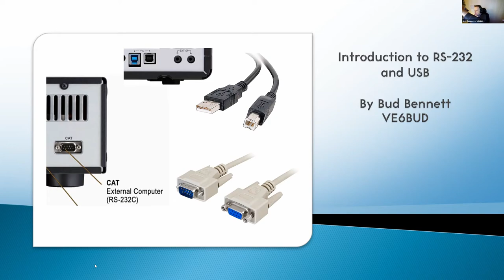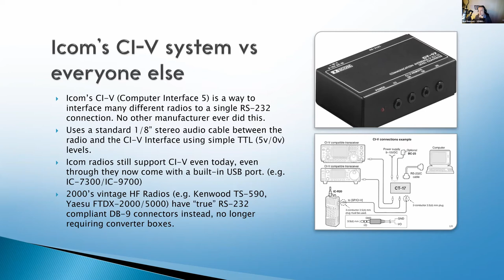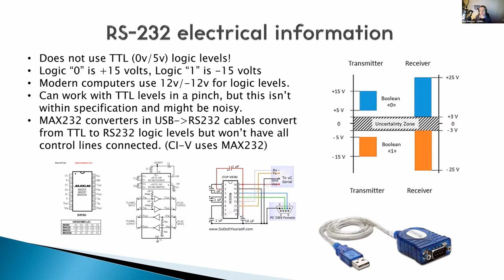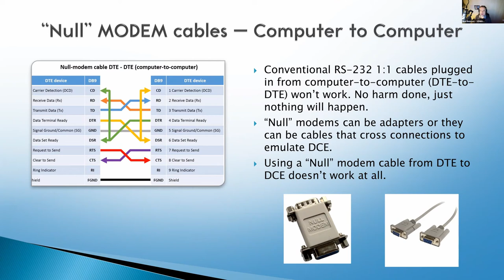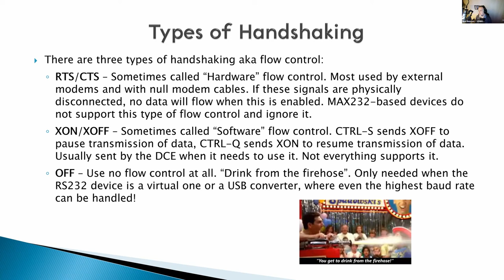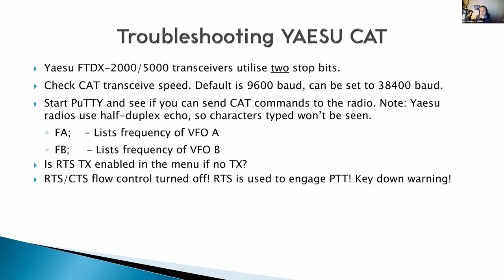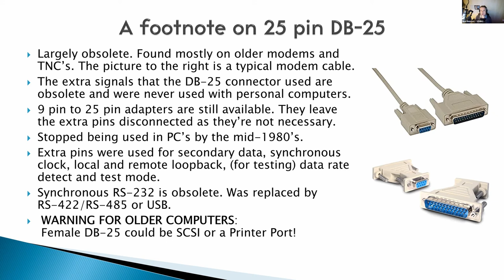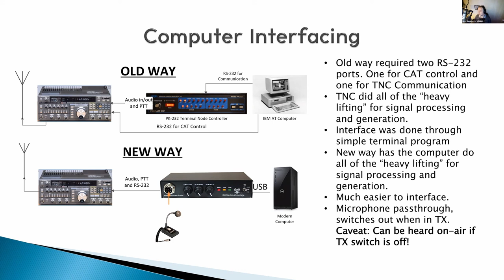SASTAR 2021 10 25